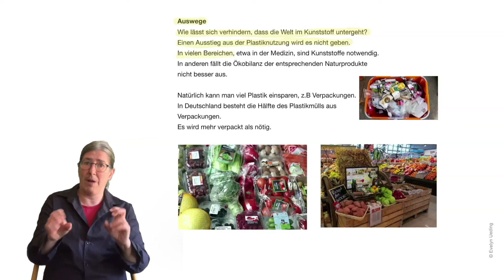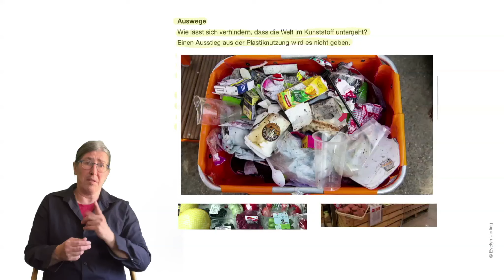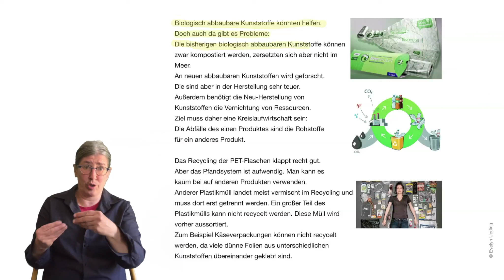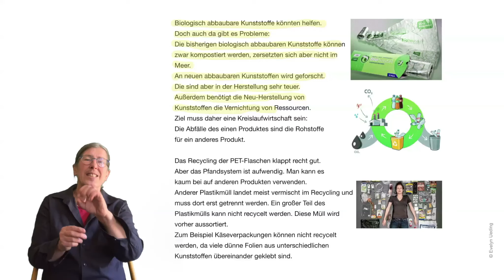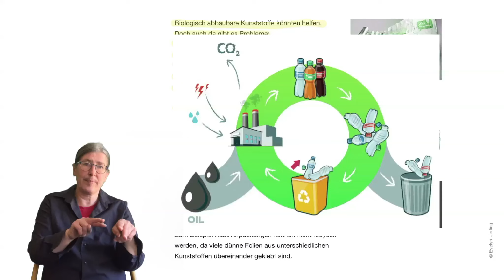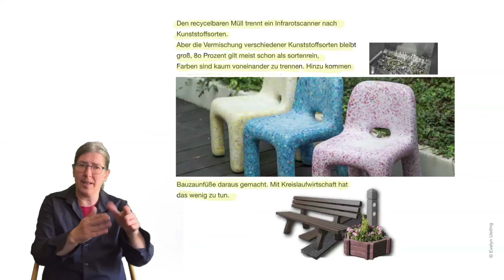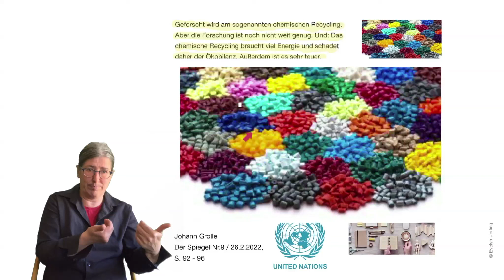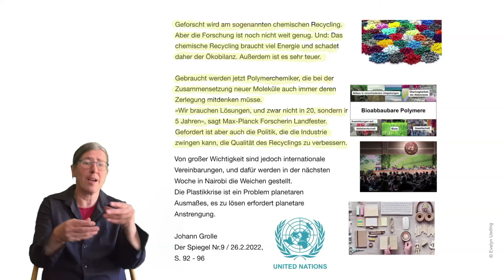Plastik Planet Teil 5 DGS Explain mit DGS